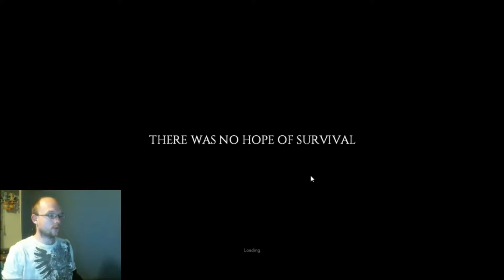Nero Plays | Project Zomboid | Ep1 Back In Gods Wasteland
May are Father Fenrir an Mother Cerberus be with you

Aaron Krogh Rpg Maker Music